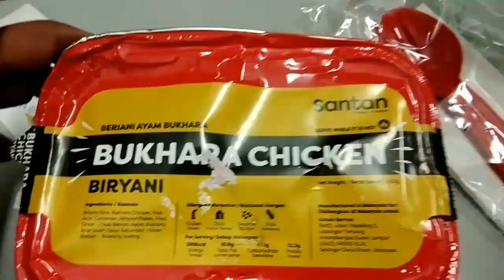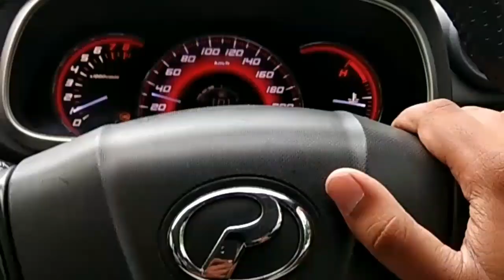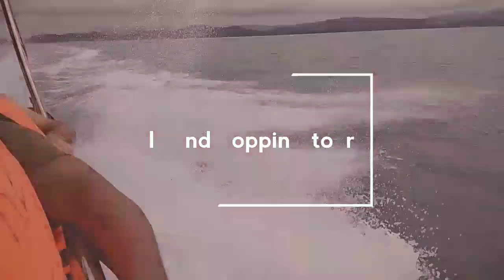How to Plan International (Malaysia) Trip under 30k (Teaser)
This video is a trailor of my Malaysia Trip. I have tried to capture the moments with my friends enjoying Travel, Food, Nightlife, Beaches and much more at a shoe string budget.